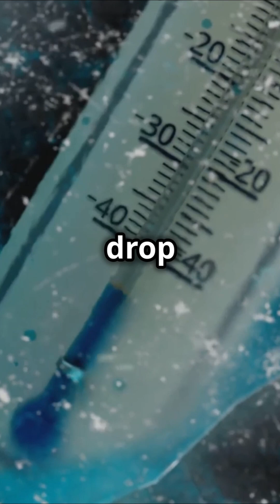Why Eclipses Won't Last Forever!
Discover the fascinating science behind solar eclipses! from the moon's perfect fit to ancient myths and the surprising truth about their future, this video uncovers the secrets of one of nature's most amazing phenomena!